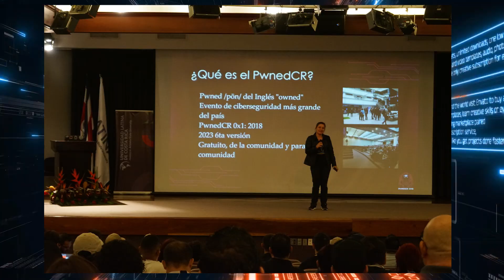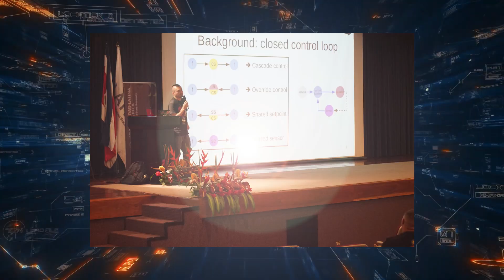Resumen del PwnedCR 0x6 2023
Un pequeño resumen de lo que se vivió en el PwnedCR 2023, la conferencia de Ciberseguridad mas grande de Centroamérica.